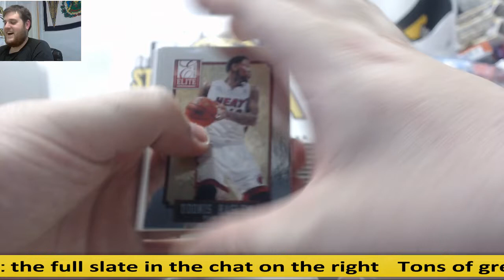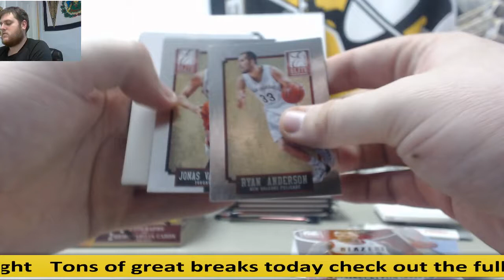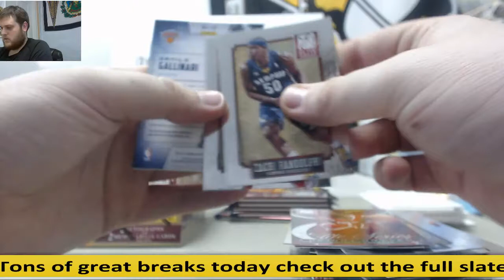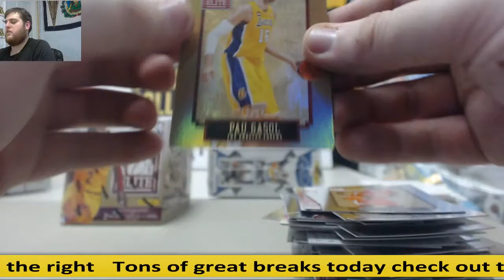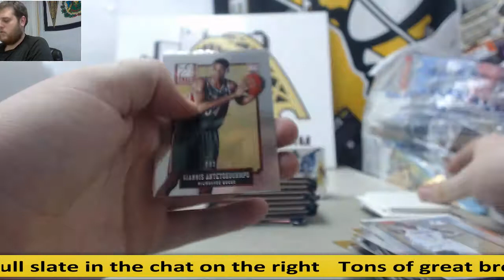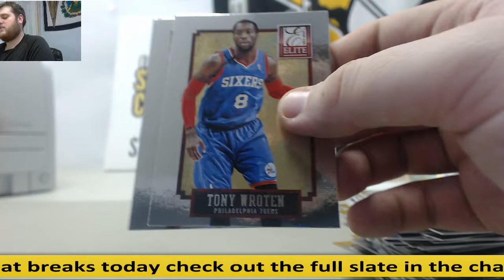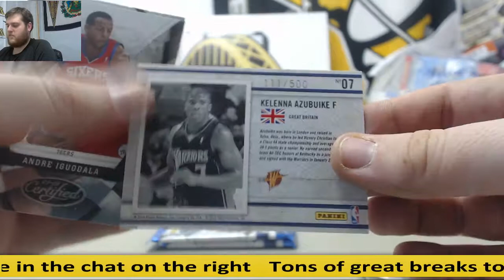TK-(2) 2013-14 Panini Elite BK, 09-10 Tot Cert Blaster BK Live Break